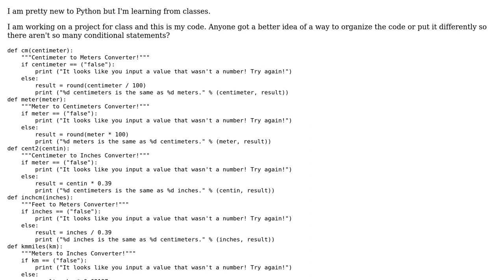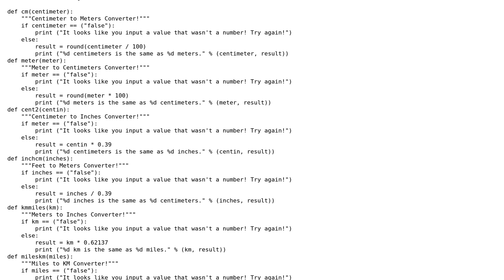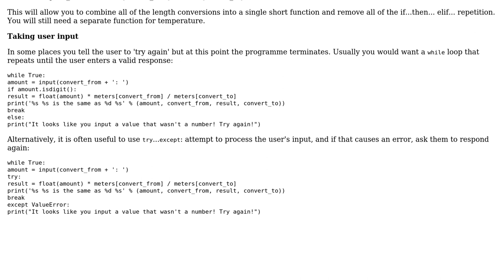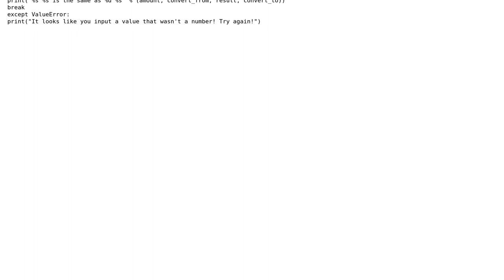Code Review: Organization of measurements converter (2 Solutions!!)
Code Review: Organization of measurements converter

With thanks & praise to God, and with thanks to the many people who have made this project possible! | Content (except music & images) licensed under CC BY-SA | Music | Images & others | With thanks to user Stuart user Kevin Harrison user Jamal user Giannis Papaioannou and the Stack Exchange Network Trademarks are property of their respective owners. You are responsible for your own actions.